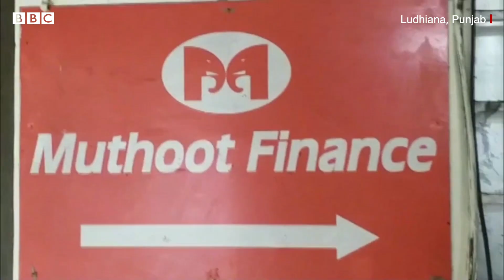Ludhiana ਦੇ Muthoot Finance 'ਚ ਲੁੱਟ ਦੀ ਵਾਰਦਾਤ ਕਰਨ ਗਏ ਲੁਟੇਰਿਆ ਨੇ ਜਦੋਂ ਖਾਧੀ ਕੁੱਟ | BBC NEWS PUNJABI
ਲੁਧਿਆਣਾ ਦੇ ਮੁਥੂਟ ਫਾਈਨੈਂਸ ਵਿੱਚ ਲੁੱਟ ਨੂੰ ਅੰਜਾਮ ਦੇਣ ਦੀ ਕੋਸ਼ਿਸ਼ ਹੋਈ। ਹਾਲਾਂਕਿ ਕੰਪਨੀ ਦੇ ਮੁਲਾਜ਼ਮਾਂ ਨੇ ਲੁੱਟ ਦੀ ਕੋਸ਼ਿਸ਼ ਨੂੰ ਨਾਕਾਮ ਕੀਤਾ ਅਤੇ ਲੁਟੇਰਿਆਂ ਨੂੰ ਕੁਟਾਪਾ ਵੀ ਚਾੜਿਆ।
ਪੁਲਿਸ ਨੇ 3 ਮੁਲਜ਼ਮਾਂ ਨੂੰ ਗ੍ਰਿਫ਼ਤਾਰ ਕੀਤਾ, ਬਾਕੀਆਂ ਦੀ ਭਾਲ ਜਾਰੀ।